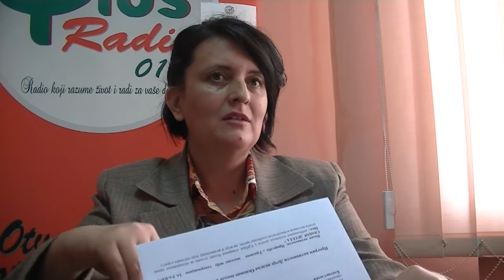Svetlana Tomić - izjava 29.09.2017.